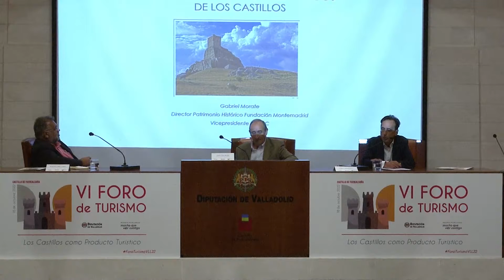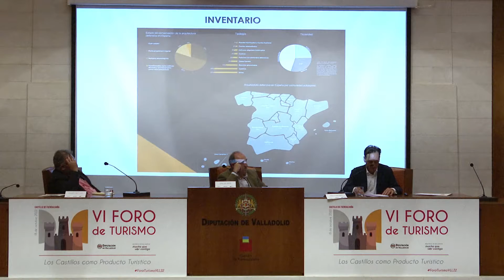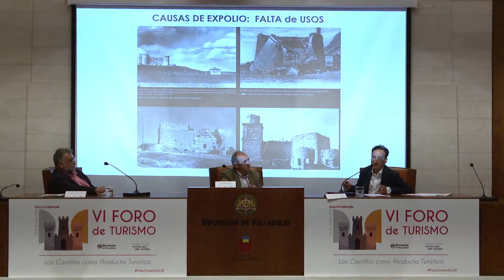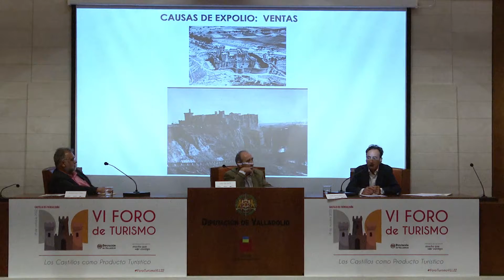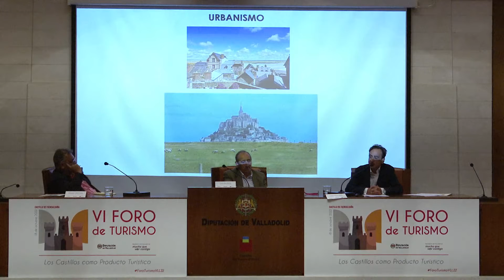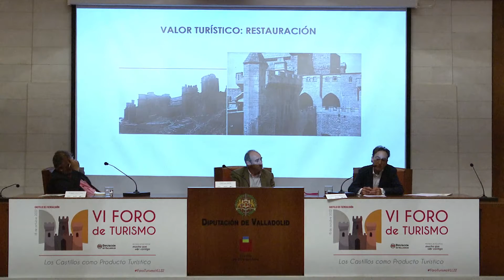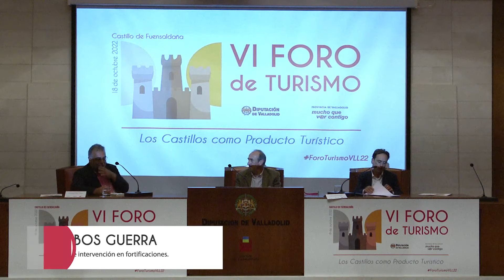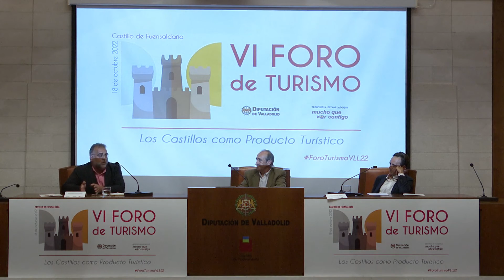VI Foro de Turismo - Mesa redonda "Los Castillos de Valladolid. Su estado de conservación"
VI Foro de Turismo - Mesa redonda "Los Castillos de la provincia de Valladolid. Su estado de conservación"